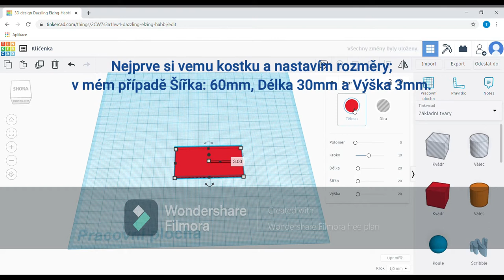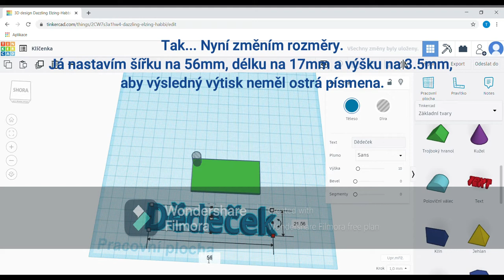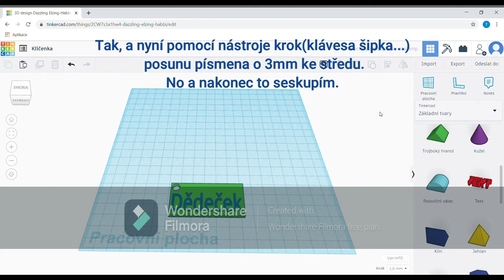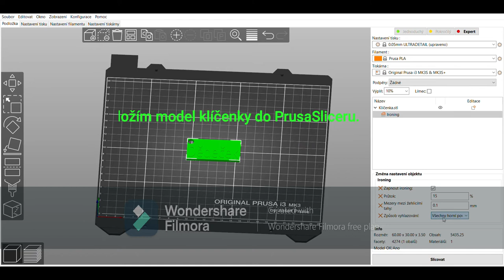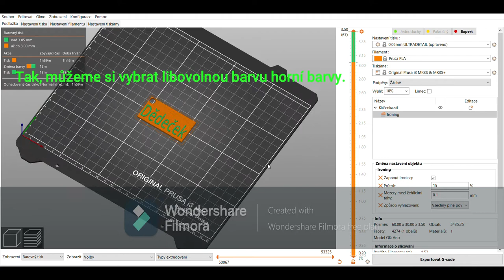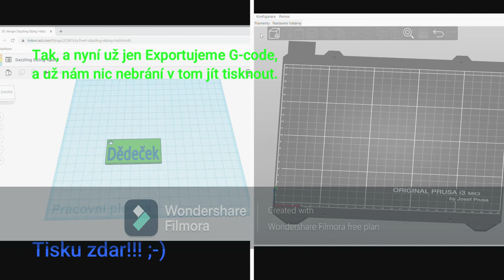TinkerCAD+PrusaSlicer|Modelování+Slicování klíčenky pro každého!!!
tomasekvallayoutube Máte doma 3D tiskárnu a uvažujete o vhodném dárku pro příbuzného nebo kamaráda? V tomto video manuálu Vám ukážu, jak rychle a snadno modelovat (a naslicovat) vlastní klíčenku. Samotné modelování je hotové za pár minut, stejně jako slicování ... Návod pro začátečníky. Tady je model mé klíčenky, takže můžete porovnat mojí a vlastní klíčenku, nebo něco takového
Předchozí video: https: //youtu.be/ZAP4dag7xSk
_______________ Technické informace o videu: Publikováno: 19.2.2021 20:00
Autor: Tomasek Valla, Editor: Wondershare Filmora X, Product Placement: Ne, Premiéra: Ne, Živě: Ne, Délka: 0h 5m 53s __ms, Kvalita: HD 1080p. V komentářích se můžete ptát podrobné otázky. Vyrobil Tomasek Valla.
Tisku zdar !!! ;-)